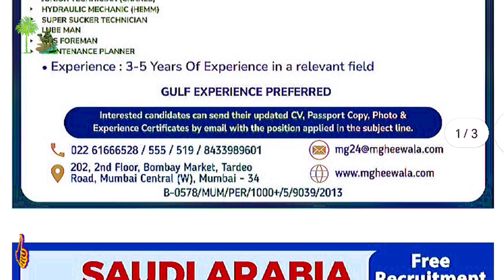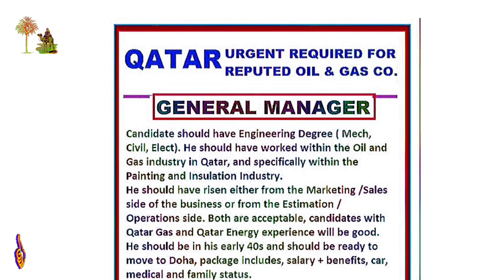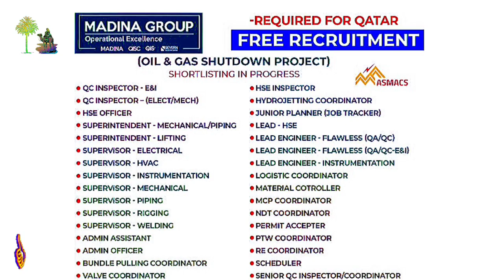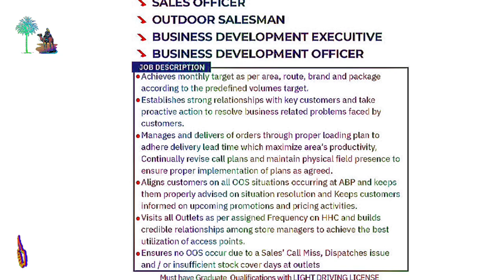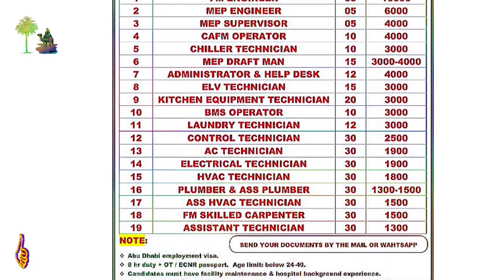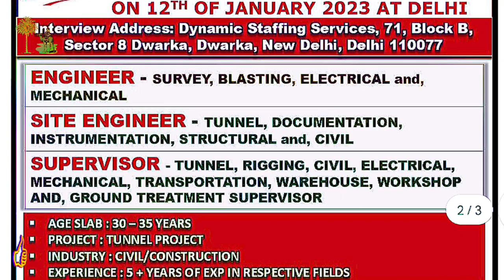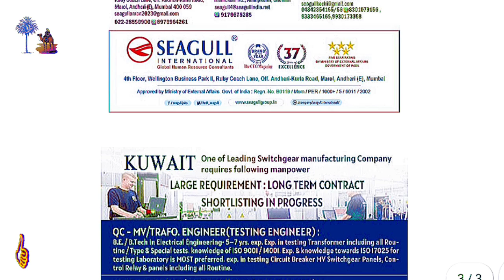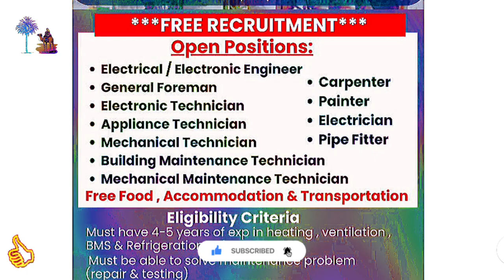Overseas Assignments e-paper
Overseas Assignments e-paper assignmentabroadtimes abroadjob2023 epaper abroadvacancies @ArabCountriesJobs